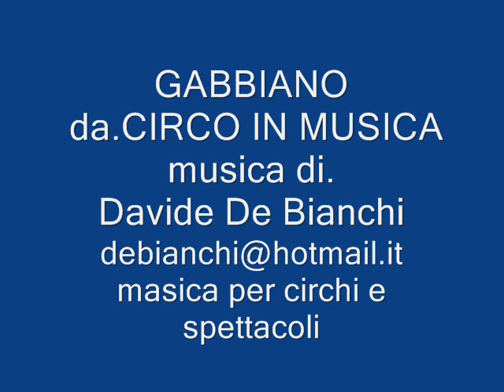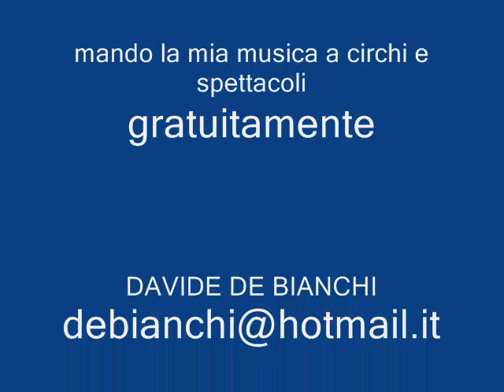GABBIANO da CIRCO IN MUSICA. Musica di. Davide De Bianchi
FANTASIA HAWAIANA